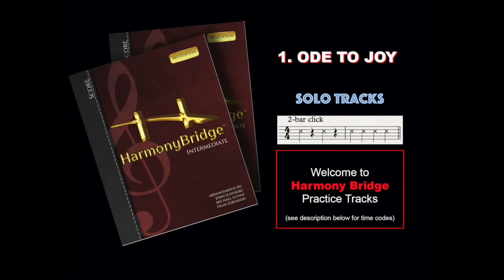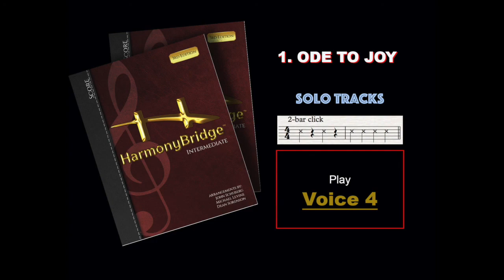1 Ode to Joy Solo Intermediate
0:04 Play Voice 1. 1:35 Play Voice 2  3:06 Play Voice 3  4:37 Play Voice